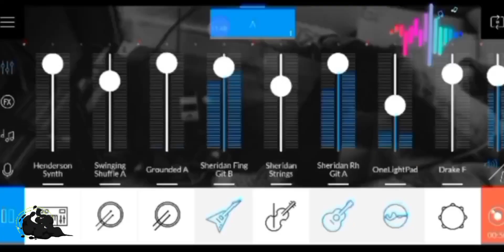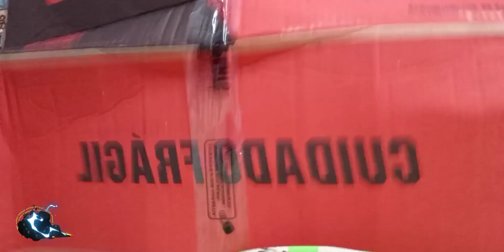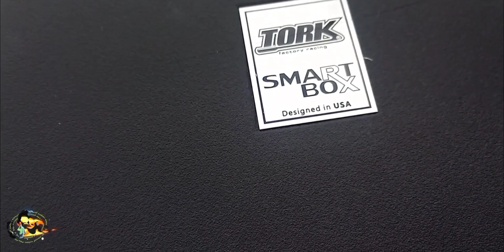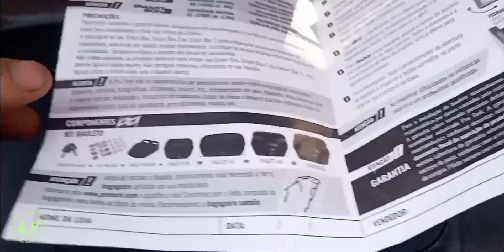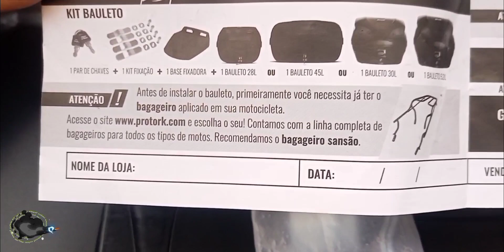Sua moto precisa disso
4N
Neste vídeo vou mostrar para vocês o baú ProtorK maravilhoso de 45 litros que comprei baratinho pela internet e vou mostrar como instalar esse bau

link do vendedor do Baú ProtorK

Vídeos sugeridos
Bau ProtorK, baú de moto, como instalar baú de moto, como instalar o baú da ProtorK, o melhor baú de moto, comprado bau de moto pela internet, qual o melhor baú de moto, baú de moto brasileiro, fábrica brasileira de acessórios para moto, nonaneni, compras da shoppe, comprinhas pela internet, ProtorK, as utilidades de um baú de moto, como instalar baú na moto Yamaha, instalar baú na Yamaha factor,

Ator:
AlciToni

Edição:
Capcut

Produção
Studios AlciToni

Câmera:
Umidigi Bison

4N produções